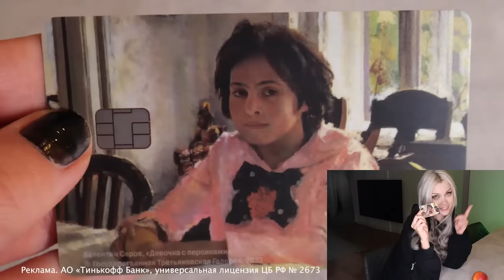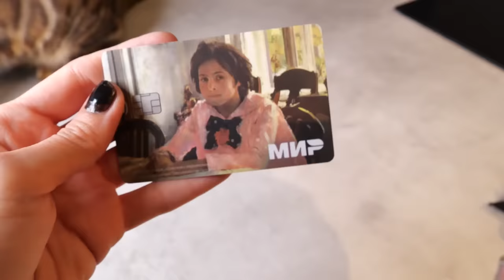Что это вообще за развод , Алиэкспресс ПОЯСНИ!